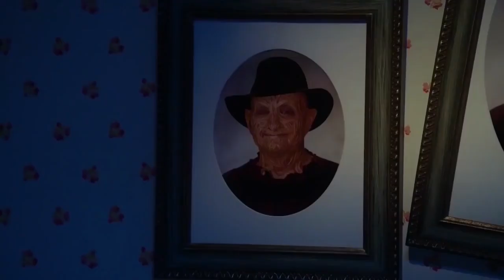The Englund Files: The Goldbergs (2018)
We all thought that Freddy vs Jason was the last time we would see Robert Englund als Freddy Krueger. But then he made this little appearance in the sitcom The Goldbergs. In the fifth episode of the sixth season, Englund returns as Freddy, complete with his glove, his hat and a lot of one-liners featuring the word 'bitch'.

The Englund Files is a series of videos featuring Robert Englund and his work.

Episode 23: The Goldbergs
Episode 22: Slashed Dreams
Episode 21: The Spectacular Spider-Man
Episode 20: Regular Show
Episode 19: Galaxy of Terror
Episode 18: Urban Legend
Episode 17: Lake Placid: The Final Chapter
Episode 16: Chuck
Episode 15: Nobody Knows Anything
Episode 14: Knight Rider
Episode 13: The Jamie Foxx Show
Episode 12: Zombie Strippers!
Episode 11: The Unspoken Truth
Episode 10: Wish You Were Dead
Episode 09: Never Too Young To Die
Episode 08: Night Terrors
Episode 07: Jack Brooks, Monster Slayer
Episode 06: Perfect Target
Episode 05: Dance Macabre
Episode 04: The Paper Brigade
Episode 03: Il Ritorno di Cagliostro
Episode 02: Charmed
Episode 01: Married with Children

TheSpringwoodSlasher, 2019